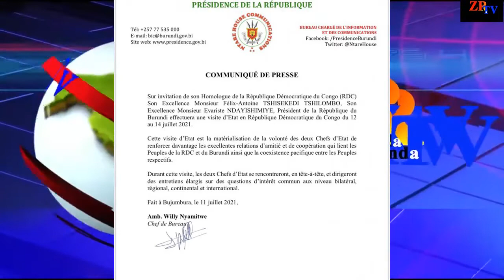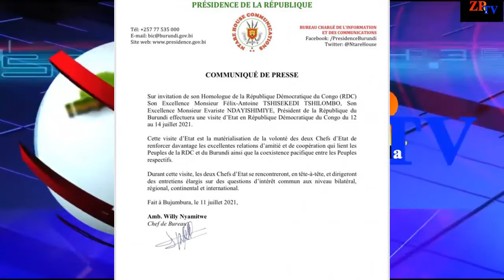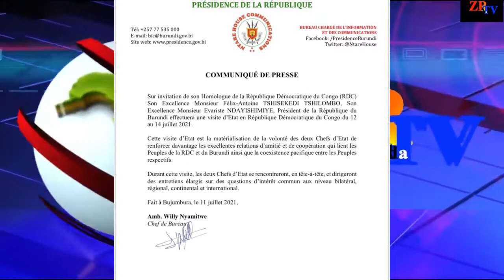Nonaha: Inkuba ikubise abantu||President w'Uburundi Ndayishimiye muri Congo|| avuze ku Rwanda